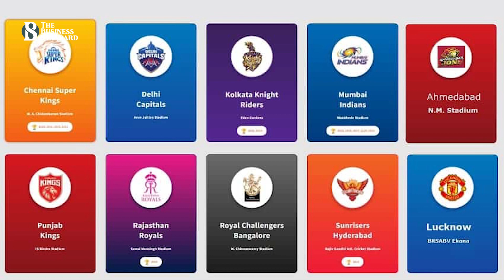আইপিএল নিলামে বাংলাদেশের ৫ ক্রিকেটার - Five Bangladeshi cricketers in IPL 2022 auction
আইপিএলের নিলামের চূড়ান্ত তালিকায় এসেছে বাংলাদেশের ৫ ক্রিকেটারের নাম। সব কিছু ঠিক থাকলে এবারের আসরে দেখা যাবে বাংলাদেশের সর্বোচ্চ সংখ্যক পাঁচ ক্রিকেটারকে।